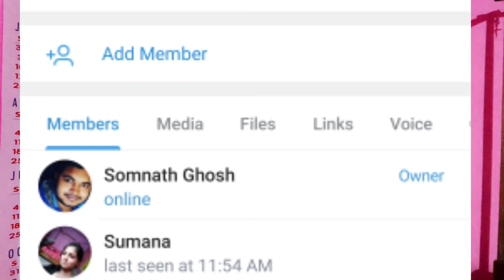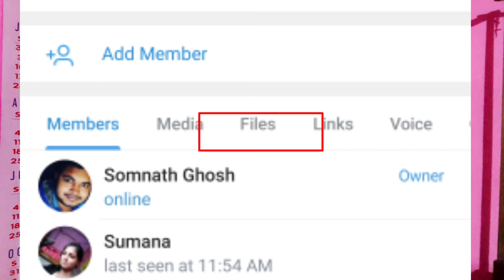UGC Online Offline Mode | B.Ed PDF Books | Even Sem Online or Offline | MP HS Exam From Home?